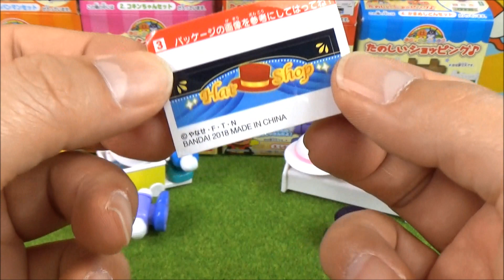アンパンマンおもちゃ 食玩 たのしいショッピング anpanman doll shopping play mini mart toy｜おもちゃの動画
It's a toy's clip dayo.おもちゃ動画 "しらたまさんの帽子屋さんで、着せ替えして遊んだん"だよ。

●ままごとトントン おりょうりおもちゃセット